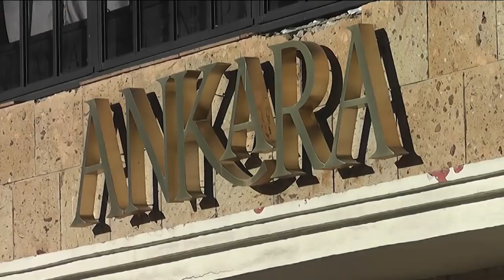7 people found dead inside pickup truck in Tijuana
Authorities in Mexico made the grim discovery of several dead people found in an abandoned pickup truck parked near a Tijuana gas station Monday morning.

Officers in Mexico were called to a Gasko gas station near Héctor Terán Terán Boulevard in the Campestre Murua neighborhood around 4:40 a.m., following reports of a deceased person in a truck.

Authorities arrived on the scene and discovered seven dead people inside the Ford F-150 pickup truck. In a video clip shared with CBS 8, not posted online, showed officials pulling bodies from what appeared to be a large brown box.

Tijuana Press, a news outlet in Mexico, reported that of the six people found stuffed in a box in the rear of the truck, three of them were men, and the other three were unrecognizable.